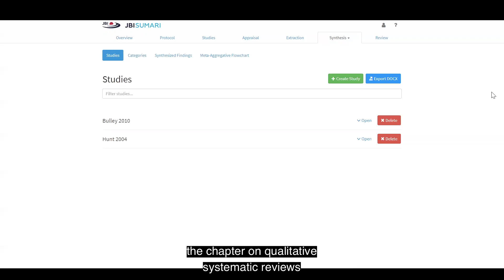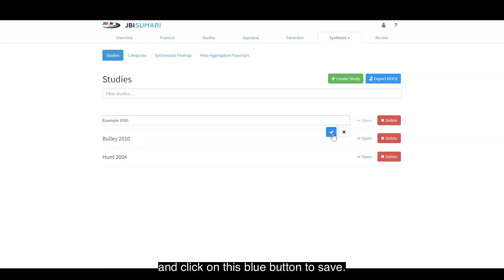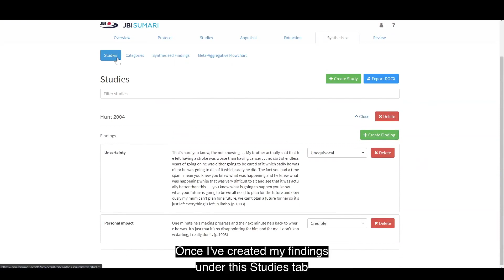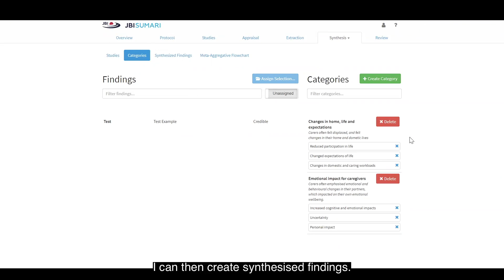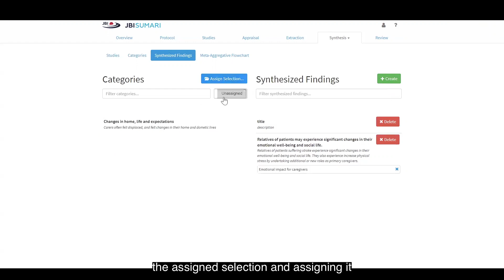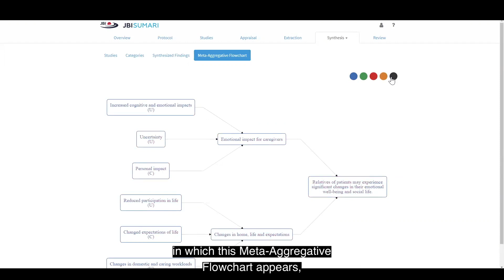19 JBI SUMARI Tutorial: Qualitative synthesis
Dr Timothy Barker explains how to perform qualitative synthesis using JBI SUMARI.

JBI SUMARI is software that facilitates the entire systematic review process, from protocol to report.

If you need more guidance, please visit the JBI SUMARI Knowledge Base

For more general information about JBI SUMARI, please go to jbisumari.org

For qualitative synthesis methodology, go to the 'Systematic Reviews of Qualitative Evidence' chapter in the JBI Manual for Evidence Synthesis